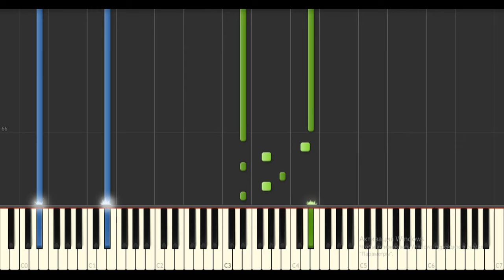Yann Tiersen - Norðragøta (Short version)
Yann Tiersen - Norðragøta
Album: Rathlin from a distance | The liquid hour (2025)